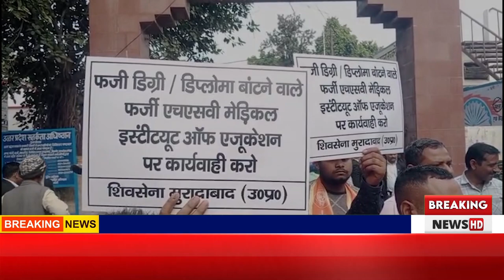पीड़ित छात्रों ने लगाया लाखो रुपए लेकर फर्जी डिग्री देने का आरोप| Abhi Tak News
कलेक्ट्रेट पर शिव सैनिकों द्वारा जोरदार नारेबाजी करते हुए एचएसबी मेडिकल इंस्टिट्यूट ऑफ़ एजुकेशन पर लगाया धोखा धड़ी का आरोप